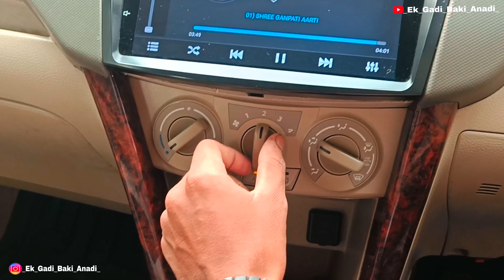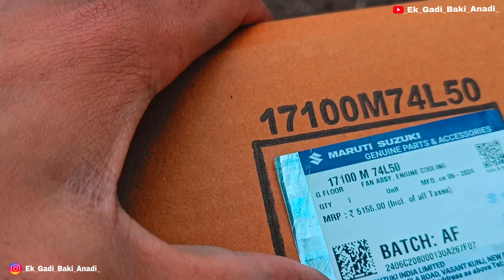Ertiga Radiator Fan Replacement